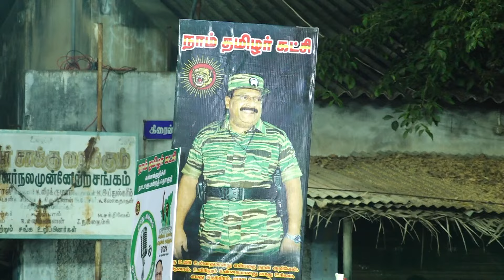இலவசத்தால் தன்மானம் இழந்த தமிழர்கள்! சீமானால் திணறிய கள்ளக்குறிச்சி | மக்கள் ஆரவாரம்!!